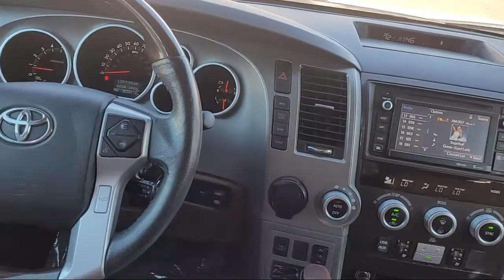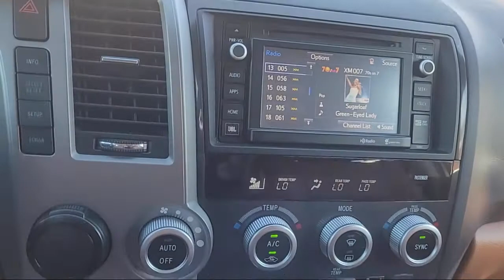2014 Toyota Sequoia Roseville Sacramento Rocklin Folsom El Dorado Hills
2014 Toyota Sequoia Stock Number: ES054444DP Vin:5TDYY5G12ES054444.